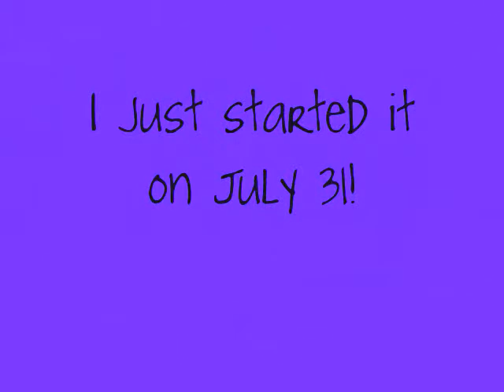New Miley site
Add the site please.